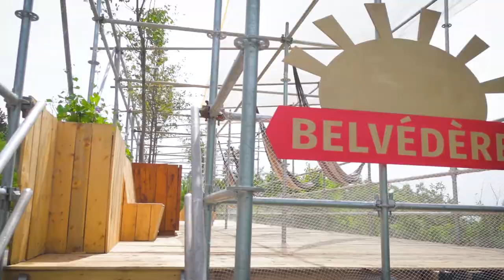UN SOUVENIR PSYCHÉDÉLIQUE | Vlog 27/06/18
Je monte sur le Mont-Royal et je vous raconte un souvenir d'une expérience psychédélique passée. Puis je vous parle de me recherches sur les nouvelles tendances graphiques liées à mon travail d'infographe et de créateur de site web.

- Trépied Joby GorillaPod: CA | FR
- Tribest SlowStar (sw-2000-f) Juicer électrique : CA | FR
- Vitamix Blender : CA | FR